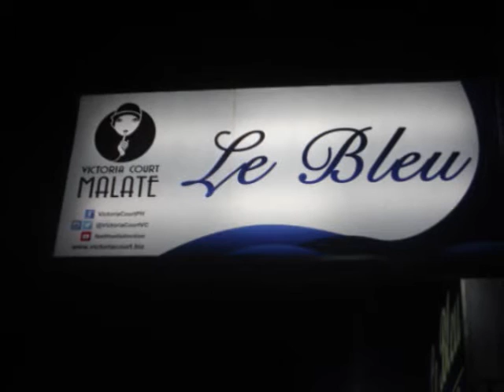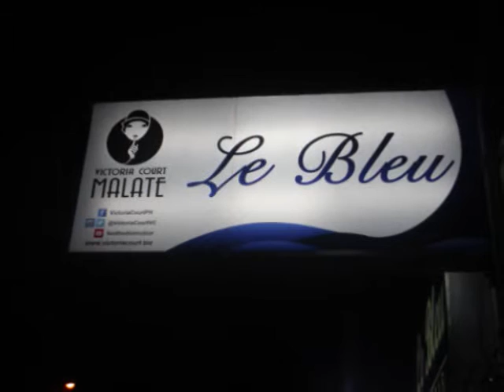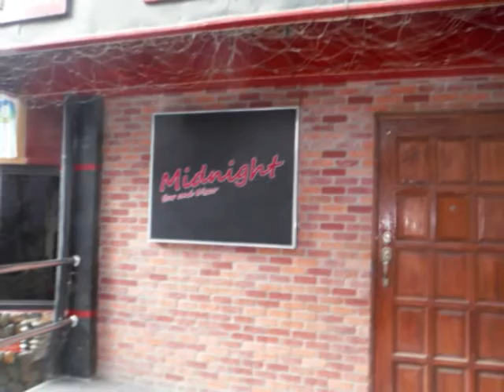Quando Quando Quando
の意味は何時、何時、何時です、後は英語ですから、簡単でしょ。